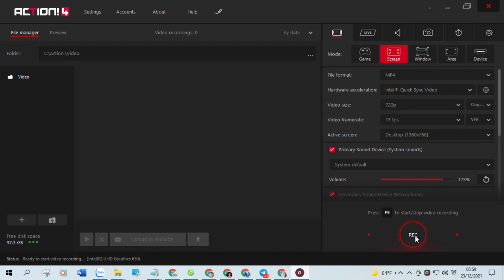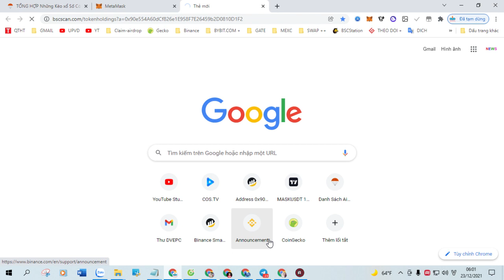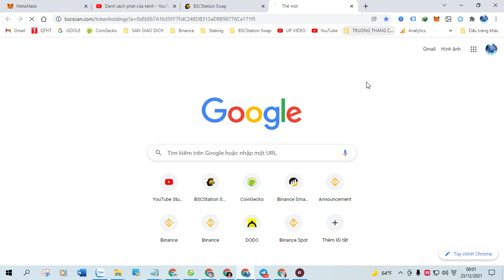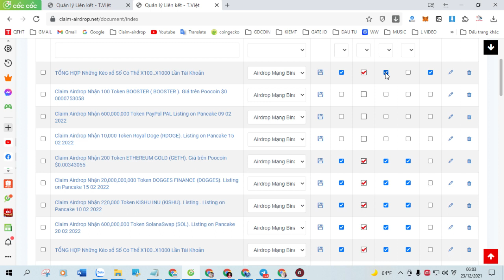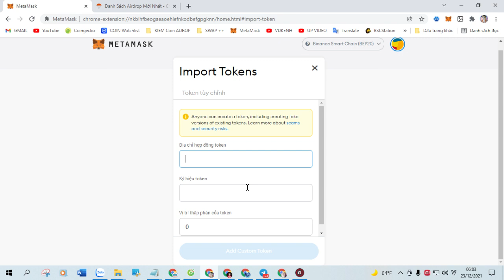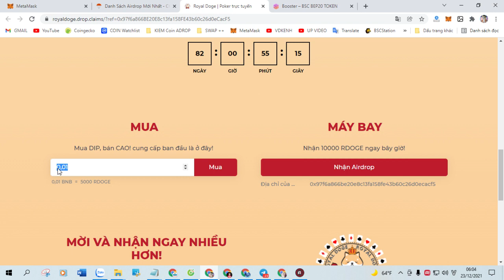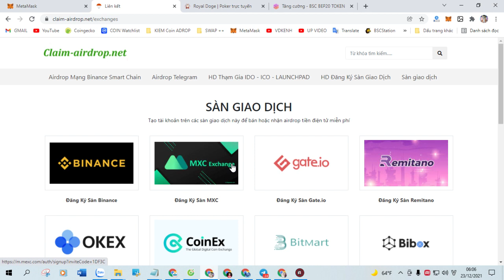Claim Airdrop Nhận 20,000,000 Token LITTLEBABYDOGE (BABYDOGE), Mạng BSC Ví Trustwallet, MetaMask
+ Bước 1: Sao chép Contract :  0xc9d2Aa2aB9a10544D336fC2aB513F4611c04ea1c

+ Bước 2: Truy Cập Web Tại Đây Click ( Claim Airdrop ) Nhận Token